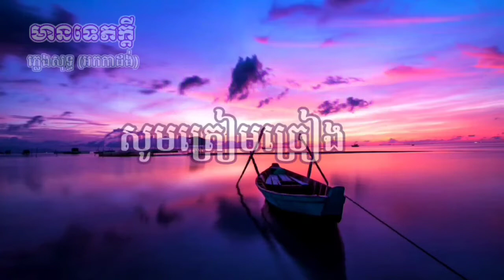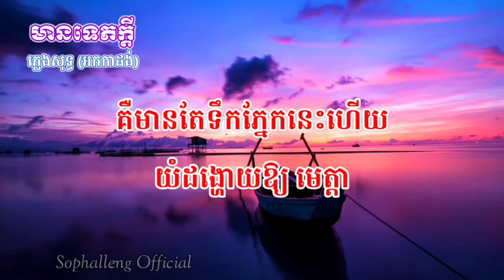មានទេភក្ដីភ្លេងសុទ្ធ | សុខស្រីនាង | Mean Tey Pheakdey | Sok Sreyneang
សួរស្ដីអ្នកទាំងអស់គ្នា! sophalleng official ត្រឡប់មកទៀតហើយមកជាមួយបទមនោសញ្ញចេតនារបស់អ្នកសុខស្រីនាង | មានទេភក្ដីបទភ្លេងសុទ្ធអមដោយអក្សររត់អាចច្រៀងលេងកំសាន្តបាន។ ចង់ដឹងថាមានទេភក្ដិរបស់សុខស្រីនាងមានន័យដូចម្ដេចនោះ តោះចូលមកច្រៀងលេងកំសាន្តជាមួយ Channel sophalleng official ទាំងអស់គ្នាទៅណាបាទ។ បទភ្លេងអកកាដង់នេះប្រគំដោយបងសុភ័ក្រដៃអក និងកាត់តវីដេអូដោយចរិយ៉ា។

មានទេភក្ដីភ្លេងសុទ្ធអកកាដង់, សុខស្រីនាង mean tey pheakdey, chet pheakday somrab te oun ភ្លេងសុទ្ធអកកាដង់, ភ្លេងសុទ្ធអកកាដង់មានទេភក្ដី, មានទេភក្ដី by sok sreyneang, សុខស្រីនាងមានទេភក្ដីភ្លេងសុទ្ធខារ៉ាអូខេ,